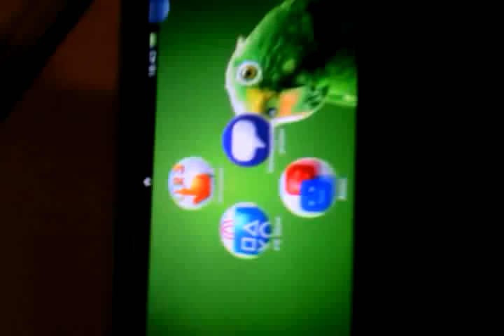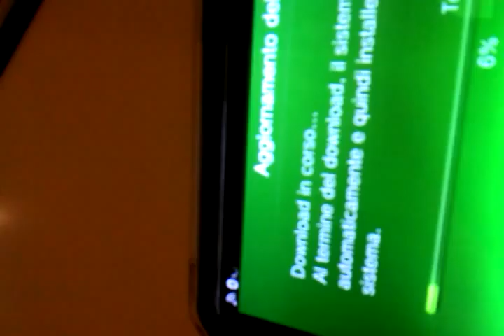ps vita 2.0.1 uscita il 3/12/12 prima parte(1)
ohhh che bello una nuova versione ps vita
ohhh che sè beau une nouvelle version de ps vita